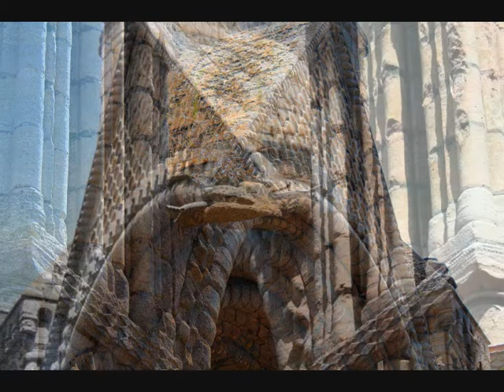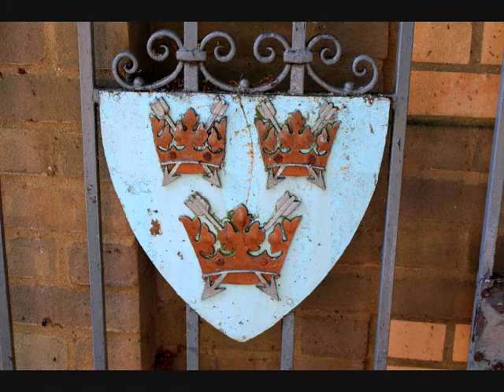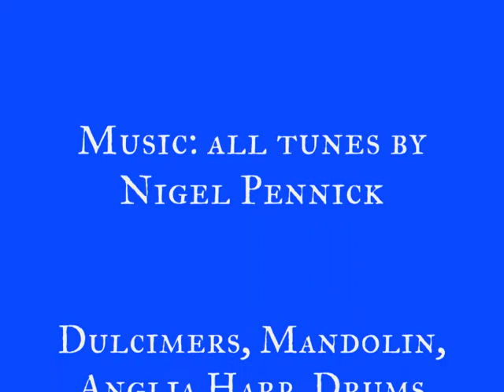The Holy City of Saint Edmundsbury - Nigel Pennick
The Holy City of Saint Edmundsbury in Suffolk (Bury St Edmunds) is the site of the shrine of St Edmund, king of East Anglia who was executed by Danish forces in the year 870. His remains were recovered by his followers, and his head, which had been cut off, was found guarded by a wolf, the tutelary beast of the Wuffingas from whose clan the king came. The shrine was in a fine abbey, whose axis formed the basis of the grid of streets of the city, laid out around the year 1050. The street grid still remains, based on two parallel east-west streets, Churchgate Street and Abbeygate Street. The abbey had two accompanying churches, both of which survived the destruction of the main building in the Protestant Reformation. The southern one, St Mary's remains a church and the northern one, St James's, was expanded into the present cathedral, complete with 21st century Gothic tower built according to traditional principles.
There are a number of images of St Edmund in the town, and more in the cathedral. The wolf is prominent in some of them, including the crest of the city coat of arms and the Banner of St Edmund in the cathedral.
Photographs by Nigel Pennick, 2017, and accompanying music by him on Mountain Dulcimer, Anglia Harp, Mandolin and Drums. Tunes: Six Miles From Anywhere; Hollow Drove, and St Edmund.